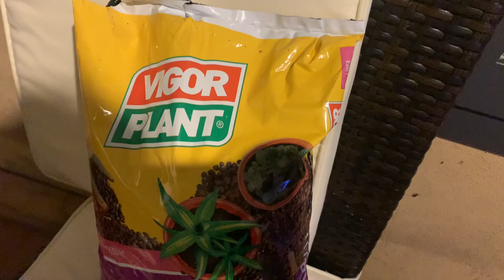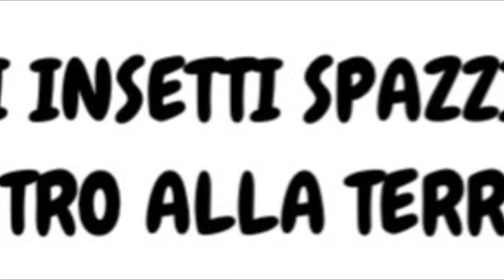Come costruire un Terrario Bioattivo/Naturalistico per un Millepiedi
Ciao a tutti ragazzi io sono Indo, In questo video vi spiegherò come creare un terrario naturalistico e bioattivo per un millepiedi gigante africano!
Io ho deciso di crearli un terrario biotopo del Kenya (di dove è originario) ho usato solo piante native del Kenya.

Secondo voi potrei aggiungere degli altri insetti a questo terrario?

Tutto quello che ho usato per costruire questo terrario:

Piante — Potete acquistarle ad un qualsiasi vivaio

Questi sono tutti link Amazon ma tengo a precisare che Amazon non è sponsorizzato in nessun modo in questo video

Il mix di terra che ho usato:
- Fibra di cocco
- Sabbia
- Segatura
- Terriccio universale
- Muschio

Specie del millepiedi — Archispirostreptus gigas

Tutto quel che uso per registrare i video:

- Bastone per selfie treppiede estensibile fino ad 1,5m